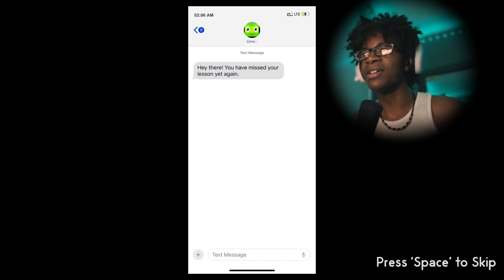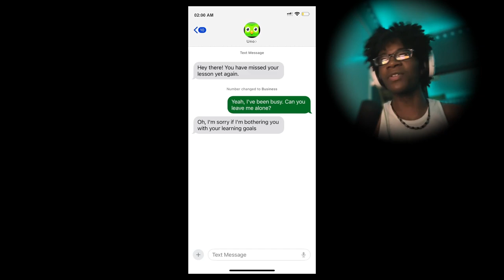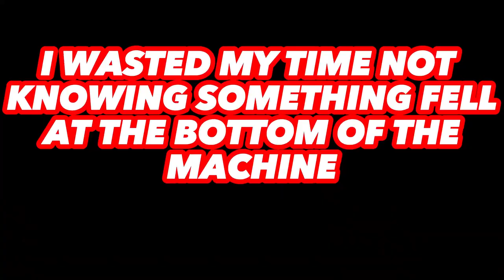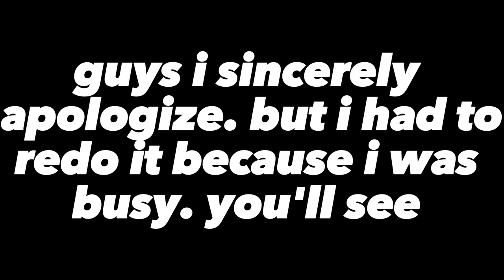THIS DUOLINGO HORROR GAME WAS ACTUALLY SPOOKIN ME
TWITCH💜 level, SwaggyB, Izak, Toryonthebat KJ2TURNTT, MIZUHO, YUREI , and ETA are the people that produced the beats in my intros that I use.